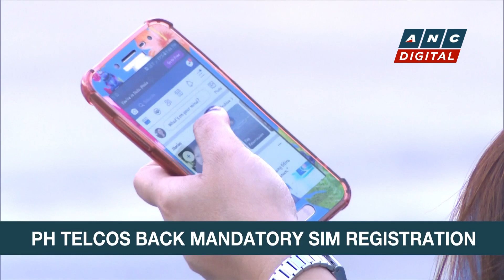ABS-CBN News Chief Ging Reyes receives award in Spain | ANC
Rundown: ABS-CBN News chief Regina “Ging” Reyes has been recognized by a global network of news publishers for her “exceptional contribution to the newsroom, editorial integrity, and outstanding leadership.”